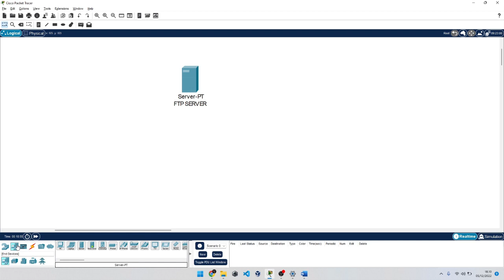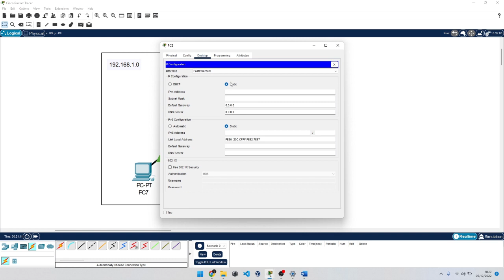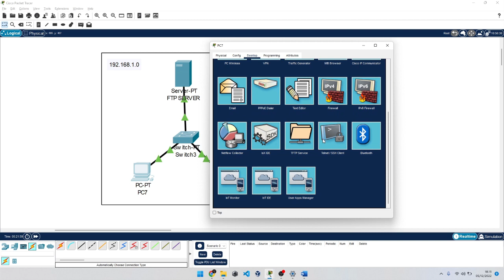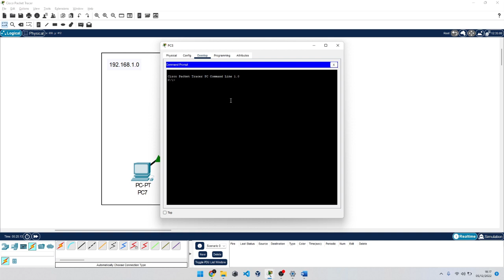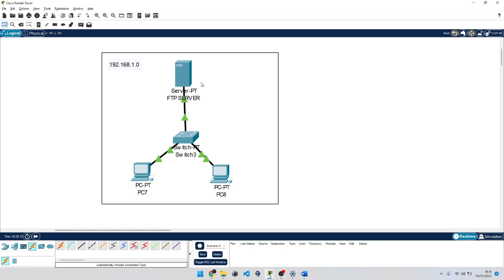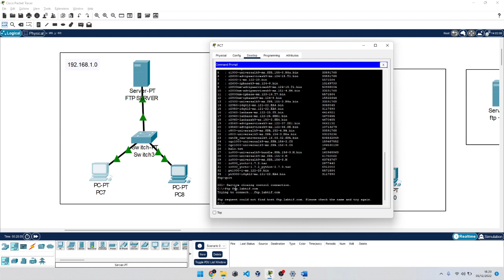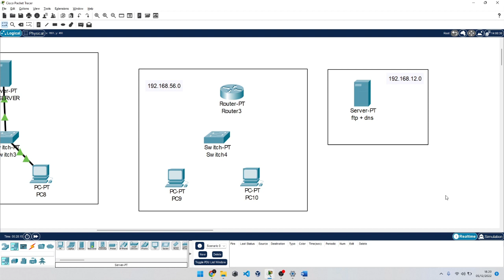Jaringan Komputer | FTP SERVER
Halo temen-temen semua, pada video kali ini kita akan membahas mengenai jaringan komputer yaitu FTP SERVER.
Semoga bermanfaat